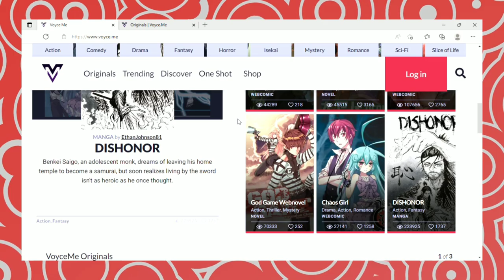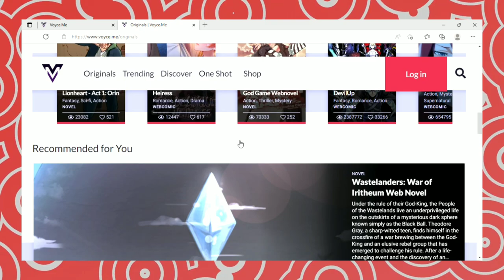IM-SAMA FACE REVEAL [CLICKBAIT] | One Piece Manga | Chapter 1078 | Hindi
Do checkout their website and application
(available in Play Store)and also,